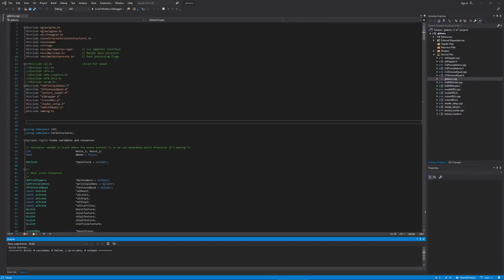OpenGL Demo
Project to learn the basics of OpenGL